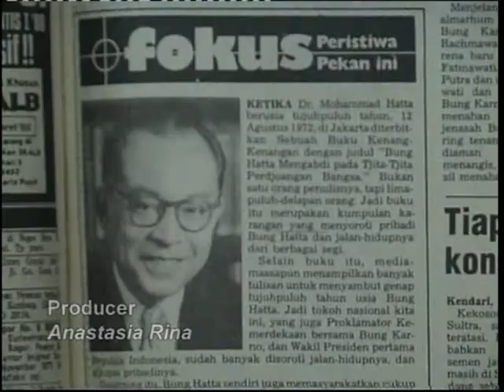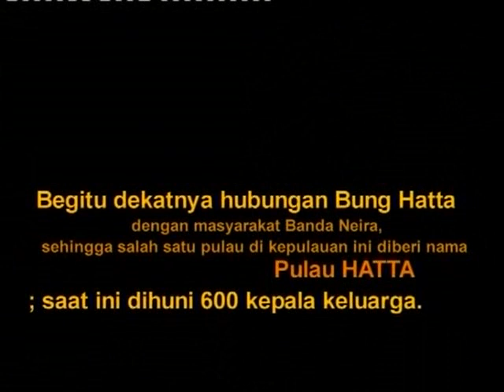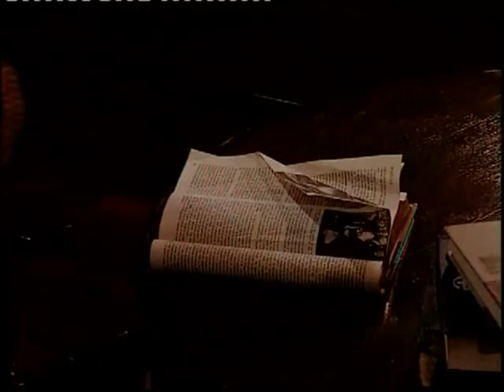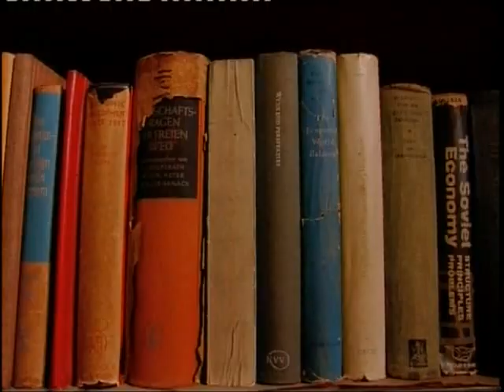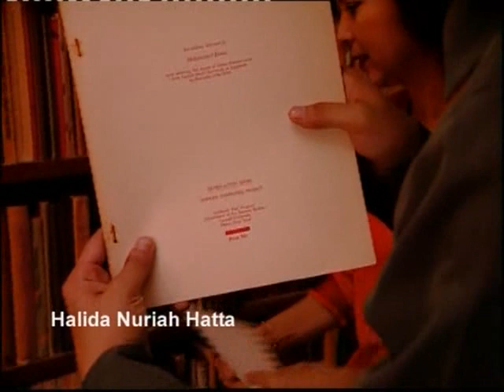Hatta, Kesunyian Yang Berbisik. Part # 1 (Full Version)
A film by Sergius Sutanto
Edited by Andhy Pulung
Produced by Set Film & Yayasan Bung Karno